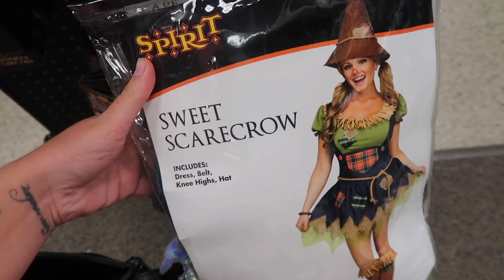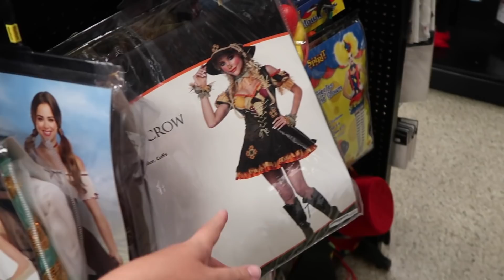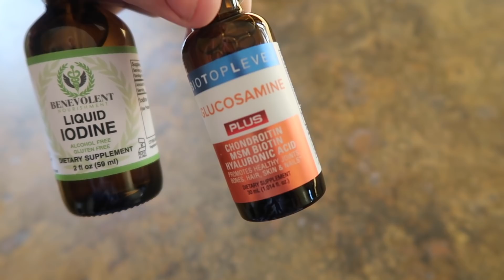Having A Tough Day.... | Nicole Skyes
[Any Credits]